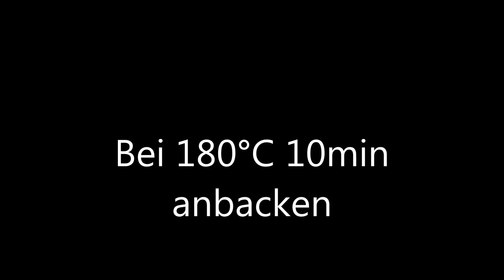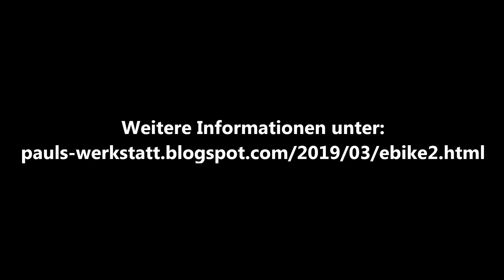Pulverbeschichten eines Fahrradrahmens